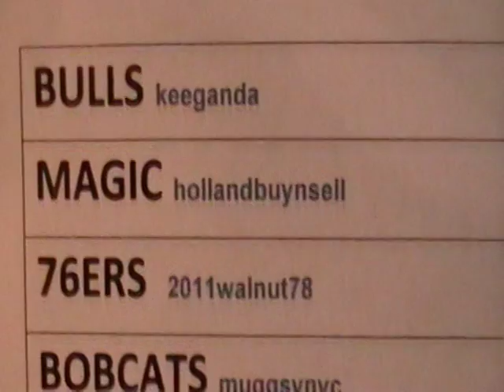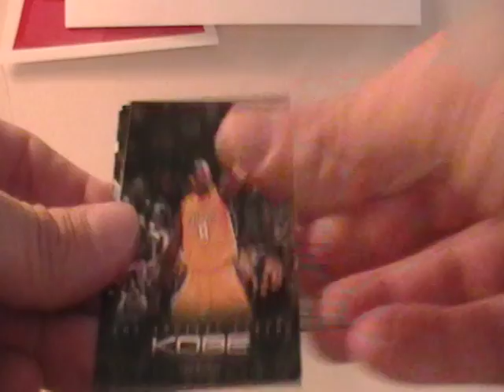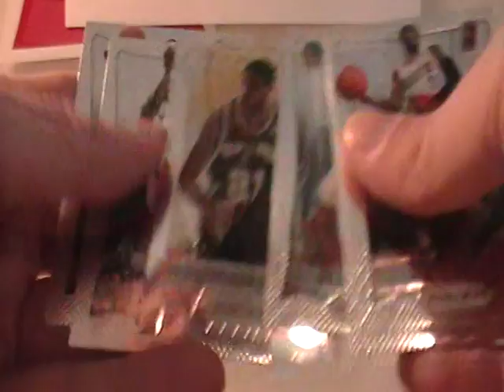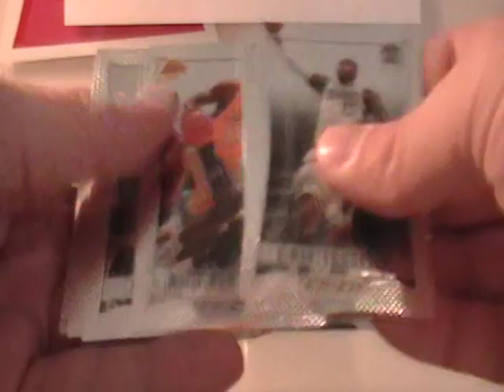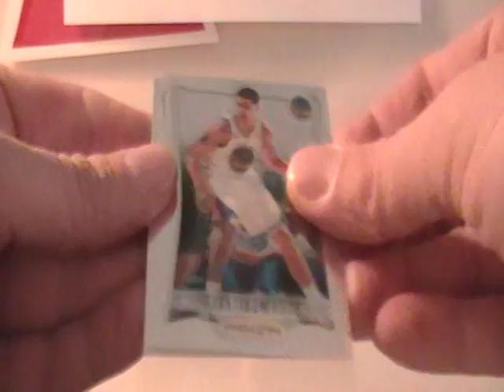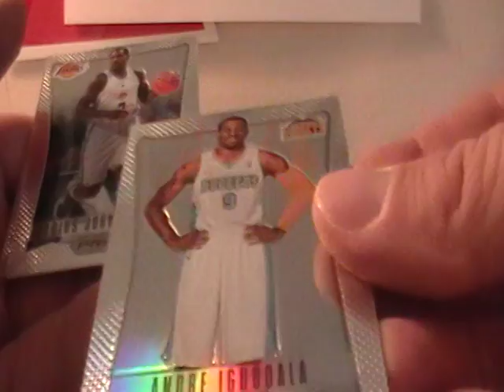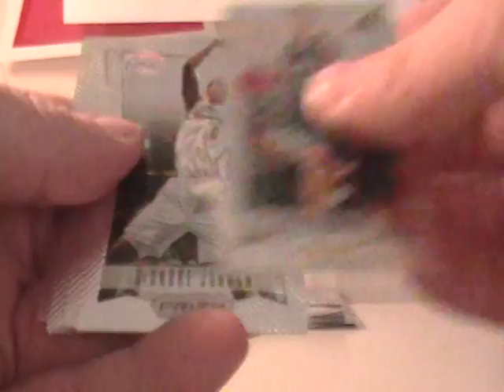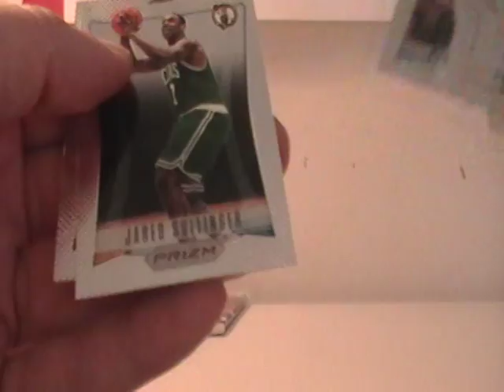2012 -13 PRIZM BASKETBALL BOX BREAK AUCTION ENDING 12-14